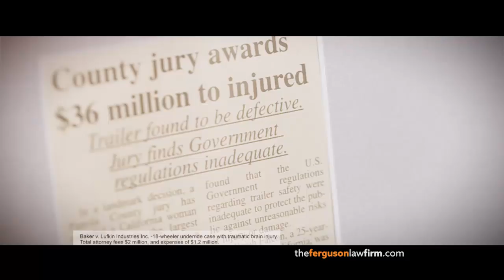Ferguson Law Firm - Jane